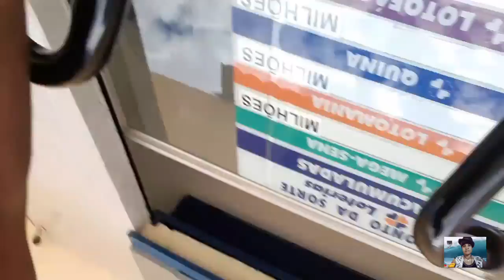Depois do feriado vem as compras* um dia depois do dia da Independência 🤪🤭/ dessa vez achei o pão?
Neste vídeo mostro o momento em que vou para o centro da cidade para resolver várias coisas no mesmo lugar que tenho de costume de ir.
Dessa vez tento novamente encontrar da sacola de pão de 10 reais
Será que achei?
Bora assistir ao vídeo para juntos podermos conferir isso de perto